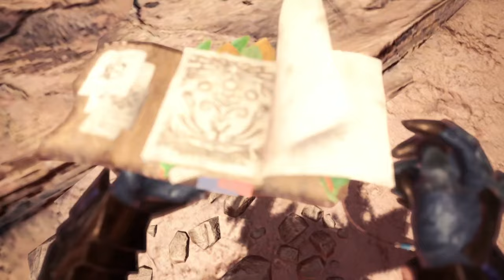Teaching my new Monkey Son how to Hunt (Monster Hunter World/Iceborne - 12.10)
I have ... "adopted" a little Monkey who is now gonna accompany me on all my hunts. In order for him to become a strong and mighty Rajang, I'll have to set a good example.
Maybe I should think of a name before I do anything else ...
Nah, he won't need one. He just needs Muscles, thats all. And Kirin Horn apparently ...
Let's just hope he doens't turn against me like a lot of his Monkey brothers and sisters already did, or else ...